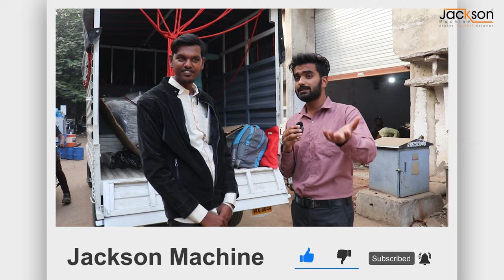Maharashtra customer Review | Jackson Machine | Yuvrajsingh Rajput